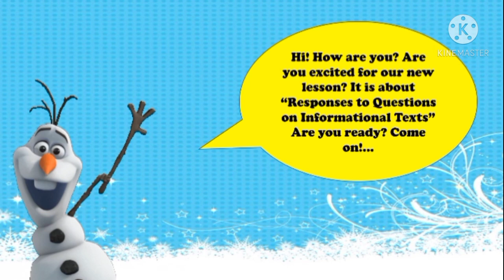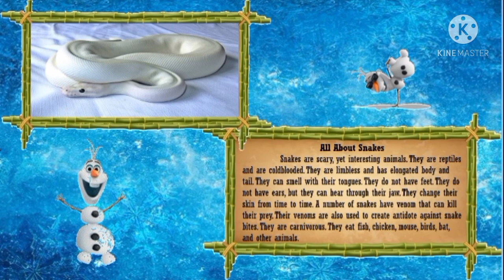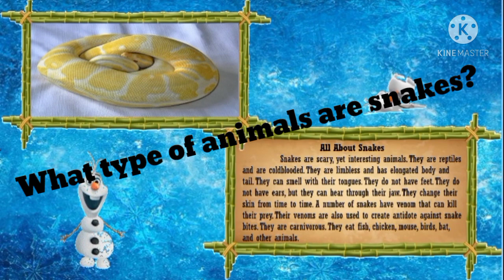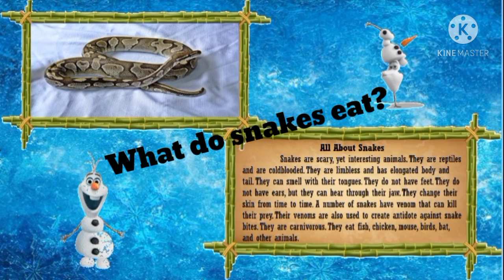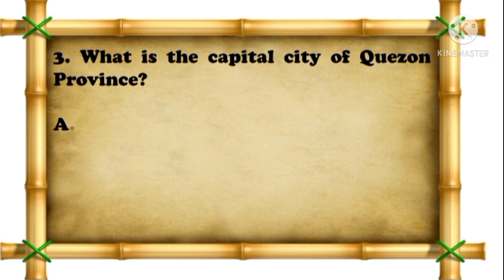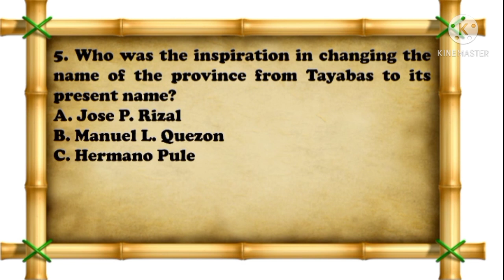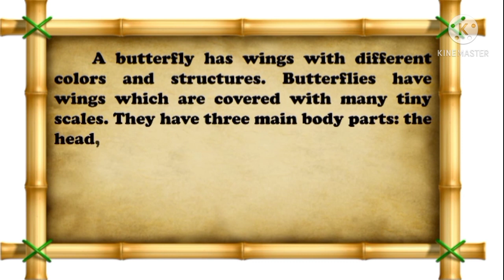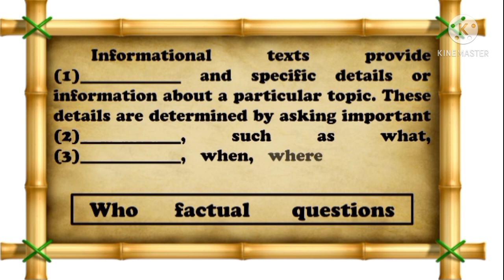English 3 Quarter 3 Week 6 l Responses to Questions on Informational Texts l Melc-Based l Rutch TV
This video for the thr grade 3 pupils as their supplementary material for their lesson in English 3. This may serve as their guide for the lesson. Happy learning! @RutchTV